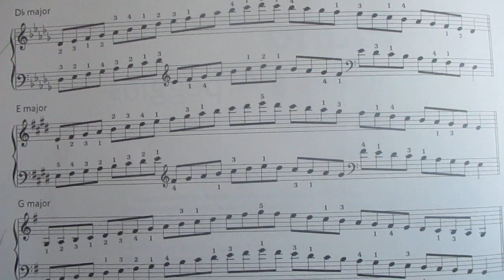The teenage girl is playing, “E Major” on the piano.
Witness the extraordinary talent of this 13-year-old pianist as she masterfully performs Level 7 ABRSM piano scales. Don't miss this captivating performance by a gifted teenage pianist.  Her rendition of the "E Major" scale is played three times. Talent and dedication converge to create an unforgettable musical experience that will leave you inspired and enthralled."

Global Education Academy of Restoration GEAR   @GloEduAcaofRestGEAR